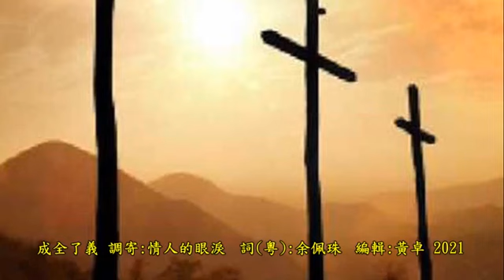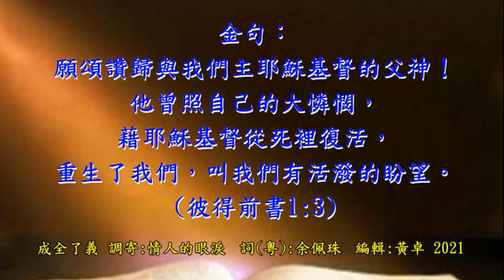成全了義 (原曲:情人的眼淚/國) 福音金曲 - 讚美傳揚系列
成全了義（原曲：情人的眼淚）詞/國：余佩珠（2021.6.6）

為何像清風似浮雲  時間的足跡難尋覓
如旭日多絢麗轉眼又向西  無奈走一遭匆匆不得已

為何走一遭不得已  不停地奔忙像螞蟻  只求片刻歇息思想神話語
主會讓你能經歷不懷疑

尋找得着愛不止息  天父上帝賜應許  宇宙天地奇妙無比
神造萬物和星宿多奧秘

為愛十架上犧牲自己  寶血為你我灑滿地  活潑的盼望因主在心裏
生命的每一天都有愛的意義

尋找得着愛不止息  天父上帝曽應許  人生路上曲折崎嶇
主賜保守和平安永不捨棄

為愛十架上默然不語  復活的救主成全了義  活潑的盼望因主在心裏
生命的每一刻都有愛的氣息

金句：願 頌 讚 歸 與 我 們 主 耶 穌 基 督 的 父 神 ！ 他 曾 照 自 己 的 大 憐 憫 ， 藉 耶 穌 基 督 從 死 裡 復 活 ， 重 生 了 我 們 ， 叫 我 們 有 活 潑 的 盼 望 。(彼 得 前 書 1:3)